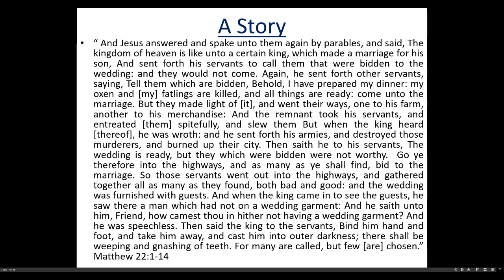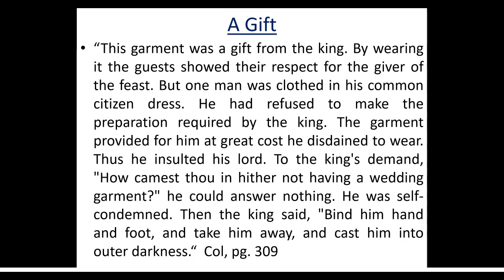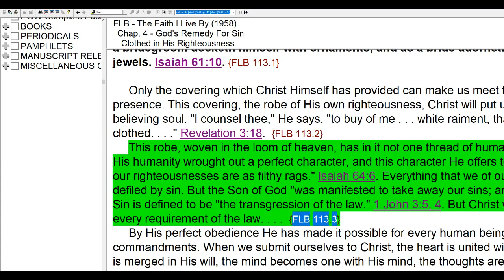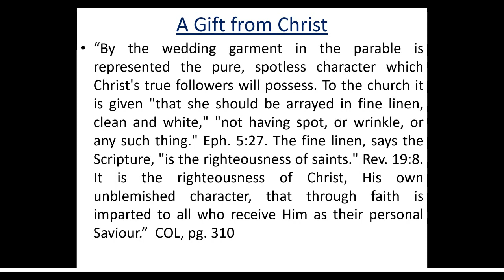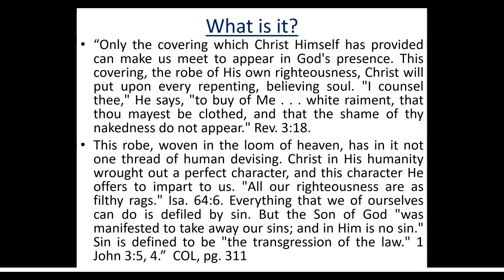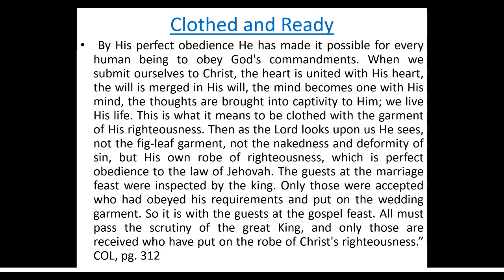3. Free Robe - Sami Wilberforce